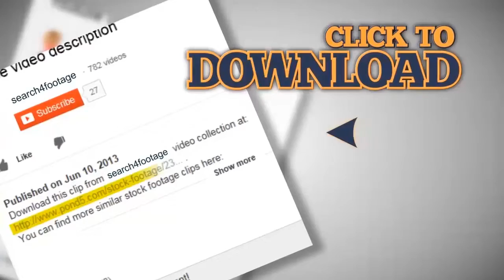kids having a fight. Stock Footage